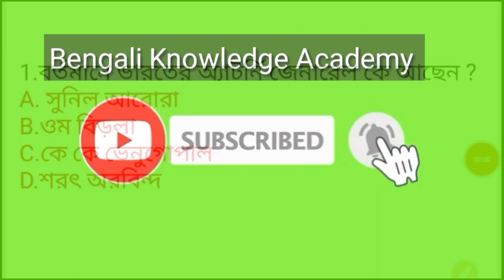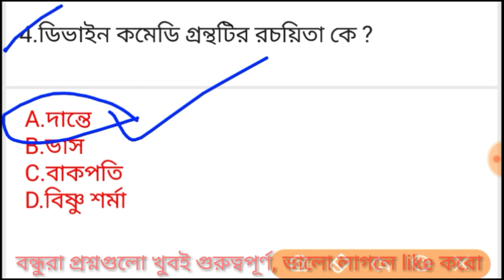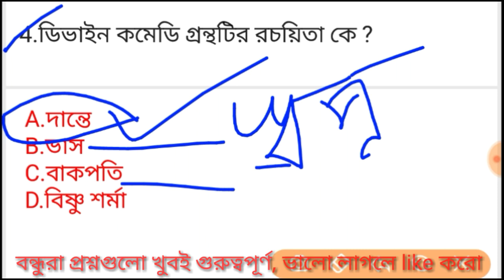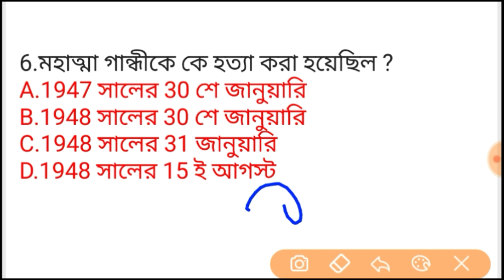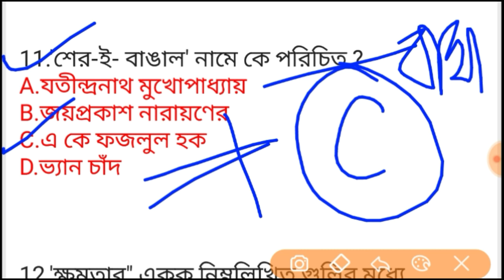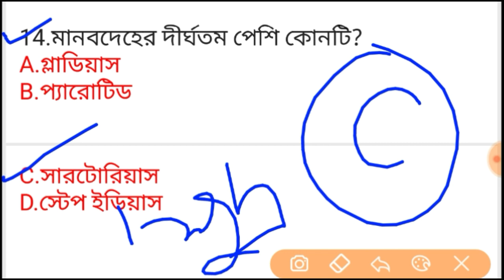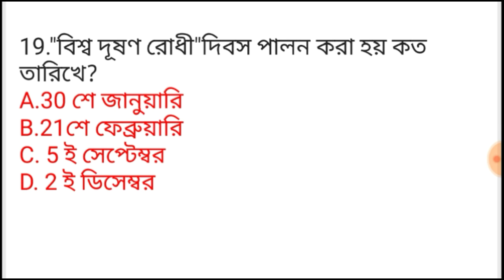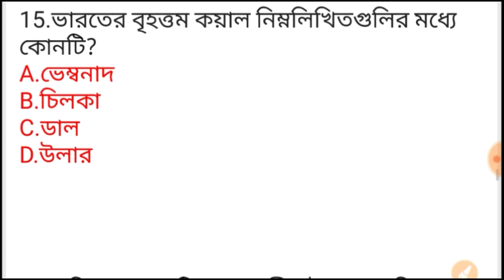Abgari Police Special Class ||WBP ||Railway Group-D||NTPC ||WBCS||WBPSC....